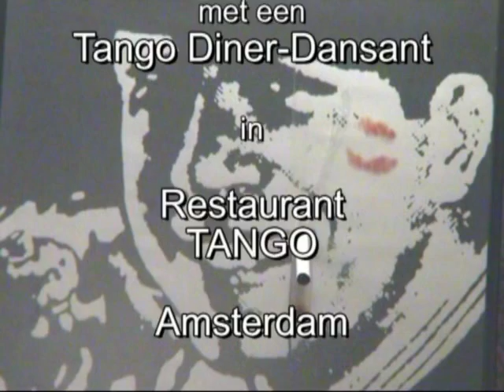gardel 10 12 11 TRAILER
June 2013.
To commemorate Carlos Gardel
the Asociacion Carlos Gardel Amsterdam
places this video from December 2011 on You Tube.